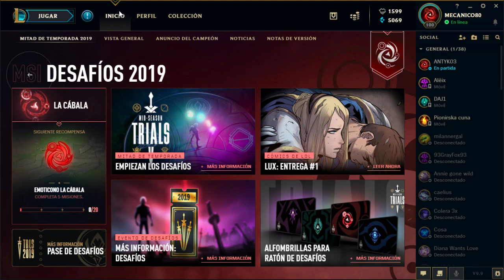Abriendo 30 Orbes del MSI 2019 | League of Legends